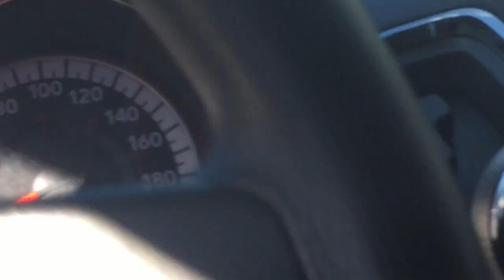Toronto police car back window smashed by man in custody. Feb 2018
An irate man smashed the back window of a Toronto police car and was yelling, downtown Toronto.